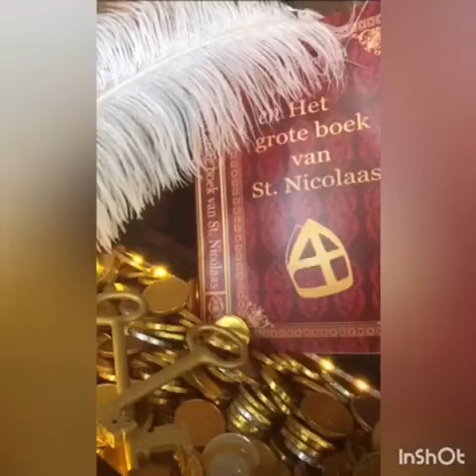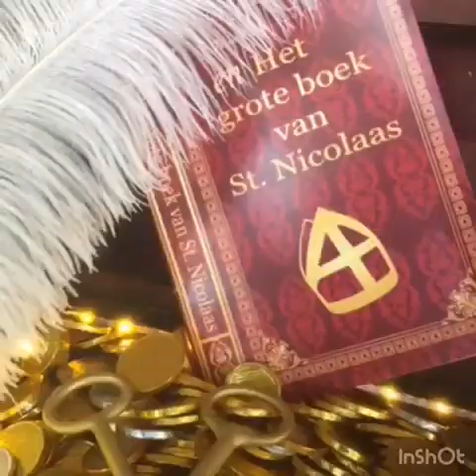Piet Antonio inspecteert de steiger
Piet Antonio is inmiddels in Hansweert en inspecteert de aanlegsteiger.